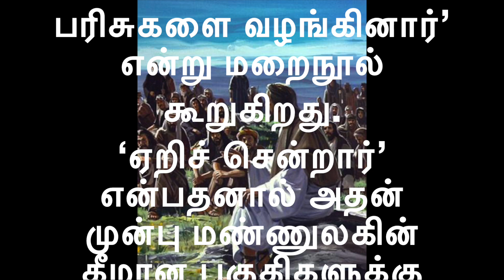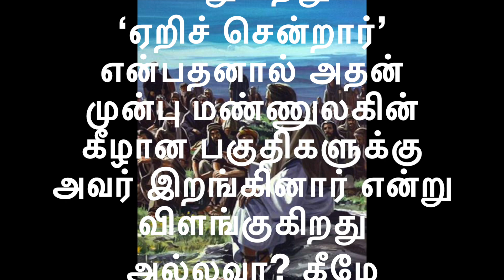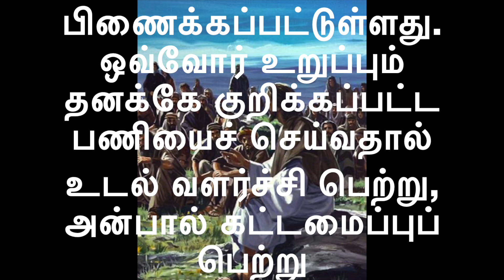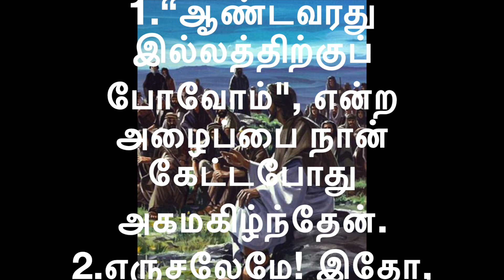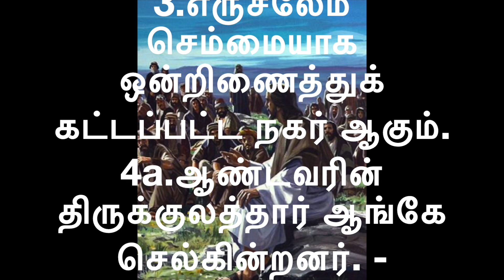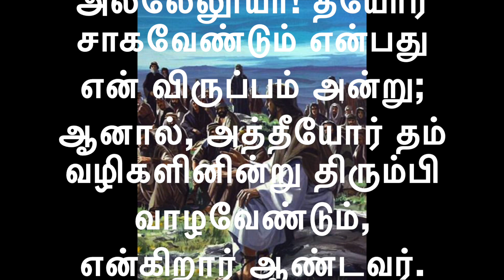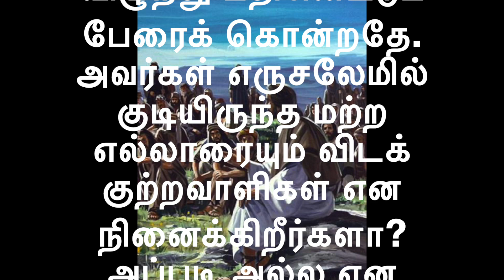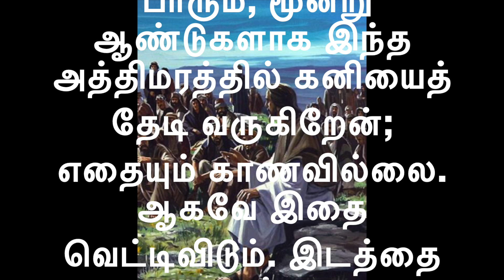இன்றைய வாசகங்களின் தொகுப்பு 26-10-’24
முதல் வாசகம்

தலையாகிய கிறிஸ்துவைப் போன்று எல்லாவற்றிலும் நாம் வளர வேண்டும்.

திருத்தூதர் பவுல் எபேசியருக்கு எழுதிய திருமுகத்திலிருந்து வாசகம் 4: 7-16

சகோதரர் சகோதரிகளே,
கிறிஸ்து கொடுக்க விரும்பும் அளவுக்கேற்ப நம் ஒவ்வொருவருக்கும் அருள் அளிக்கப்பட்டுள்ளது. ஆகையால்தான், ‘அவர் உயரே ஏறிச் சென்றார்; அப்போது, சிறைப்பட்ட கைதிகளை இழுத்துச் சென்றார்; மனிதருக்குப் பரிசுகளை வழங்கினார்’ என்று மறைநூல் கூறுகிறது.
‘ஏறிச் சென்றார்’ என்பதனால் அதன் முன்பு மண்ணுலகின் கீழான பகுதிகளுக்கு அவர் இறங்கினார் என்று விளங்குகிறது அல்லவா? கீழே இறங்கியவர்தான் எங்கும் நிறைந்திருக்கும்படி எல்லா வானுலகங்களுக்கும் மேலாக ஏறிச் சென்றவர்.
அவரே சிலரைத் திருத்தூதராகவும், சிலரை இறைவாக்கினராகவும், வேறு சிலரை நற்செய்தியாளர்களாகவும், ஆயர்களாகவும், போதகர்களாகவும் ஏற்படுத்தினார். திருத்தொண்டாற்ற இறைமக்களை ஆயத்தப்படுத்தவும், கிறிஸ்துவின் உடலைக் கட்டி எழுப்பவும் இவர்களை அவர் ஏற்படுத்தினார். அதனால் நாம் எல்லாரும் இறைமகனைப்பற்றிய அறிவிலும் நம்பிக்கையிலும் ஒருமைப்பாட்டை அடைவோம். கிறிஸ்துவிடம் காணப்பட்ட நிறைவைப் பெறுமளவுக்கு நாம் முதிர்ச்சியடைவோம்.
ஆகவே இனி நாம் குழந்தைகளைப்போல் இருக்கக் கூடாது. மனிதருடைய தந்திரங்களையும் சூழ்ச்சிகளையும் தவறுக்கு வழிநடத்தும் ஏமாற்று வழிகளையும் நம்பி, அவர்களுடைய போதனைகள் என்னும் காற்றால் அடித்துச் செல்லப்பட்டு அங்குமிங்கும் அலைக்கழிக்கப்படக் கூடாது. மாறாக, அன்பின் அடிப்படையில் உண்மை பேசி, தலையாகிய கிறிஸ்துவைப் போன்று எல்லாவற்றிலும் நாம் வளர வேண்டும். அவரால்தான் முழு உடலும் இசைவாய்ப் பொருந்தித் தன்னிடமுள்ள தசைநார்களால் இறுக்கிப் பிணைக்கப்பட்டுள்ளது. ஒவ்வோர் உறுப்பும் தனக்கே குறிக்கப்பட்ட பணியைச் செய்வதால் உடல் வளர்ச்சி பெற்று, அன்பால் கட்டமைப்புப் பெற்று வளர்ச்சியடைகிறது.
ஆண்டவரின் அருள்வாக்கு.
பதிலுரைப் பாடல்

திபா 122: 1-2. 3-4a. 4b-5 (பல்லவி: 1a)
பல்லவி: அகமகிழ்வுடன் ஆண்டவரது இல்லத்திற்குப் போவோம்.

1
“ஆண்டவரது இல்லத்திற்குப் போவோம்", என்ற அழைப்பை நான் கேட்டபோது அகமகிழ்ந்தேன்.
2
எருசலேமே! இதோ, நாங்கள் அடியெடுத்து வைத்து உன் வாயில்களில் நிற்கின்றோம். - பல்லவி

3
எருசலேம் செம்மையாக ஒன்றிணைத்துக் கட்டப்பட்ட நகர் ஆகும்.
4a
ஆண்டவரின் திருக்குலத்தார் ஆங்கே செல்கின்றனர். - பல்லவி

4b
இஸ்ரயேல் மக்களுக்கு இட்ட கட்டளைகளுக்கிணங்க ஆண்டவரது பெயருக்கு அவர்கள் நன்றிசெலுத்தச் செல்வார்கள்.
5
அங்கே நீதி வழங்க அரியணைகள் இருக்கின்றன. அவை தாவீது வீட்டாரின் அரியணைகள். - பல்லவி

எசே 33: 11
அல்லேலூயா, அல்லேலூயா! தீயோர் சாகவேண்டும் என்பது என் விருப்பம் அன்று; ஆனால், அத்தீயோர் தம் வழிகளினின்று திரும்பி வாழவேண்டும், என்கிறார் ஆண்டவர். அல்லேலூயா.

நற்செய்தி வாசகம்

மனம் மாறாவிட்டால், நீங்கள் அனைவரும் அவ்வாறே அழிவீர்கள்.

✠ லூக்கா எழுதிய தூய நற்செய்தியிலிருந்து வாசகம் 13: 1-9

அக்காலத்தில்
சிலர் இயேசுவிடம் வந்து, பலி செலுத்திக்கொண்டிருந்த கலிலேயரைப் பிலாத்து கொன்றான் என்ற செய்தியை அறிவித்தனர். அவர் அவர்களிடம் மறுமொழியாக, “இக்கலிலேயருக்கு இவ்வாறு நிகழ்ந்ததால் இவர்கள் மற்றெல்லாக் கலிலேயரையும் விடப் பாவிகள் என நினைக்கிறீர்களா? அப்படி அல்ல என உங்களுக்குச் சொல்கிறேன். மனம் மாறாவிட்டால் நீங்கள் அனைவரும் அவ்வாறே அழிவீர்கள்.
சீலோவாமிலே கோபுரம் விழுந்து பதினெட்டுப் பேரைக் கொன்றதே. அவர்கள் எருசலேமில் குடியிருந்த மற்ற எல்லாரையும் விடக் குற்றவாளிகள் என நினைக்கிறீர்களா? அப்படி அல்ல என உங்களுக்குச் சொல்கிறேன். மனம் மாறாவிட்டால் நீங்கள் அனைவரும் அப்படியே அழிவீர்கள்” என்றார்.
மேலும், இயேசு இந்த உவமையைக் கூறினார்: “ஒருவர் தம் திராட்சைத் தோட்டத்தில் அத்திமரம் ஒன்றை நட்டு வைத்திருந்தார். அவர் வந்து அதில் கனியைத் தேடியபோது எதையும் காணவில்லை. எனவே அவர் தோட்டத் தொழிலாளரிடம், ‘பாரும், மூன்று ஆண்டுகளாக இந்த அத்திமரத்தில் கனியைத் தேடி வருகிறேன்; எதையும் காணவில்லை. ஆகவே இதை வெட்டிவிடும். இடத்தை ஏன் அடைத்துக்கொண்டிருக்க வேண்டும்?’ என்றார்.
தொழிலாளர் மறுமொழியாக, ‘ஐயா, இந்த ஆண்டும் இதை விட்டு வையும்; நான் இதைச் சுற்றிலும் கொத்தி எரு போடுவேன். அடுத்த ஆண்டு கனி கொடுத்தால் சரி; இல்லையானால் இதை வெட்டிவிடலாம்’ என்று அவரிடம் கூறினார்.”
ஆண்டவரின் அருள்வாக்கு.